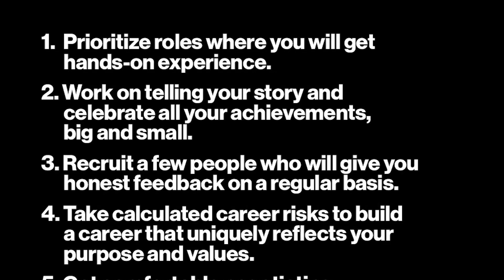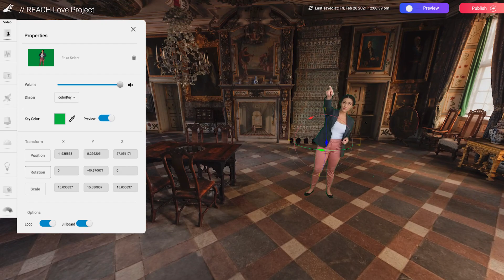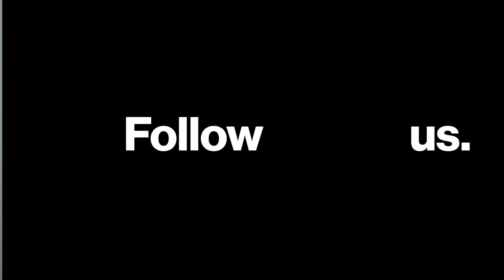Game-changing women.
Covering 5G, women game changers and products you don’t want to miss.

On today’s Up to Speed, host Raquel Wilson shares tech stories from our 5G network to the women who are revolutionizing it.

Let’s talk about 5G

Have you ever wondered about the difference between 5G Ultra Wideband and 5G Nationwide? Our frontline employees give us insights on common questions such as that one and more. UTS host Diana Alvear sat down with Lauren Allison, Alecs Lifschultz, Vinay Dhamija and Brandon Osborn to hear their professional insights on the promise of 5G.

Leading two revolutions and Top Tech Tips for Women

Whether you’re just starting out in your career or have been at it for a while, check out the Top Tech Tips for Women series This episode features Meghna Sinha, VP of Artificial Intelligence and Data offering useful tips. Plus, we heard from the Godmother of Virtual Reality, Nonny De La Peña, who shared her journey as a virtual reality filmmaker in the article, “Leading two revolutions.” Nonny details overcame the bias she faces as a woman to revolutionize AR and VR.

George Talks Tech

If you missed the latest George Talk Tech check it out. It just might make you want to order the Anker Eufy robot vacuum. It’s available in two models, the RoboVac 35C and its big brother the RoboVac G30 at Verizon.